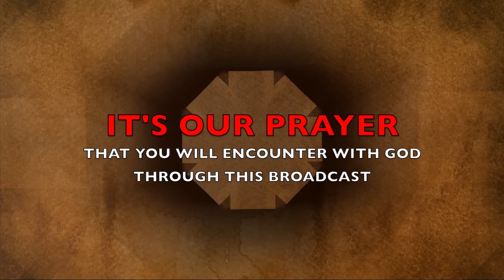The Morning Encounter Eps 64